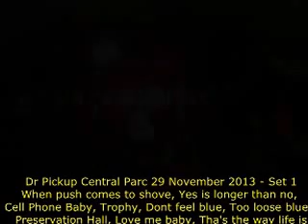Dr Pickup @ The Central Parc Albi, 29 November 2013 - Set 1 Entire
81000 Albi. Friday, 3 July  2020

guitar
Mureila Hofner Standup Electric bass Dr Pickup Central Parc 29 November 2013 - Set 1
When push comes to shove, Yes is longer than no, Cell Phone Baby, Trophy, Dont feel blue, Too loose blues, Preservation Hall, Love me baby, That's the way life is
Pascal Curto on the keyboards and Jeango on the drums.
Bruce is playing a PRS Single Cut Trem thru a Koch Studiotone and a Fender RI CS 59 Pro amp.
Drpsud Centralparc Albi 29nov2013 set1